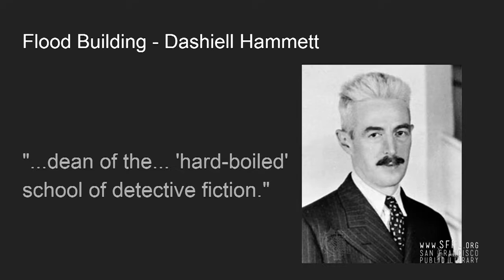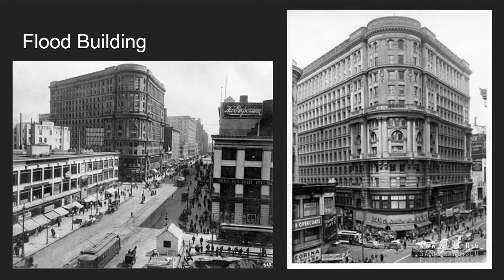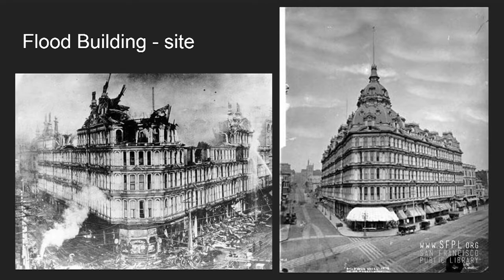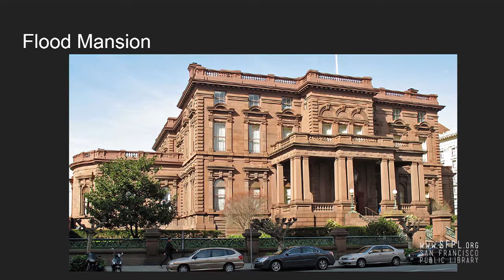Ghosts at Flood Building San Francisco